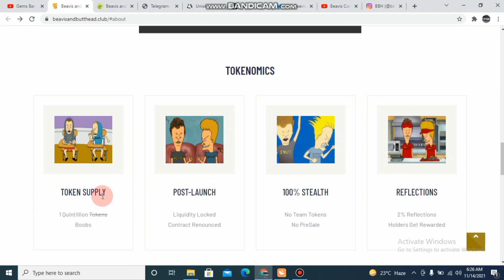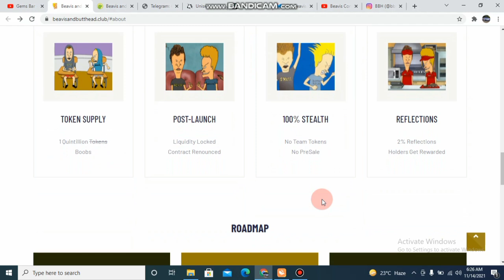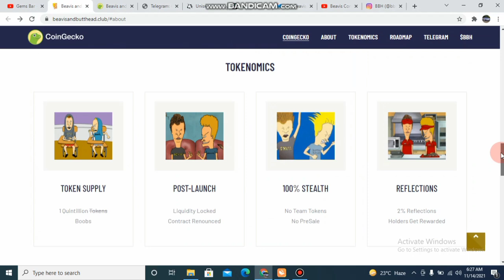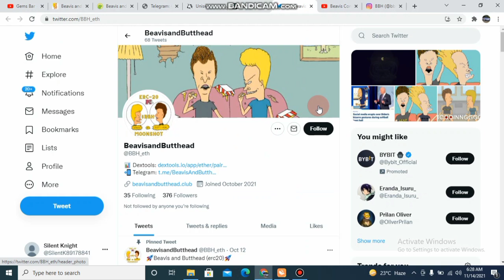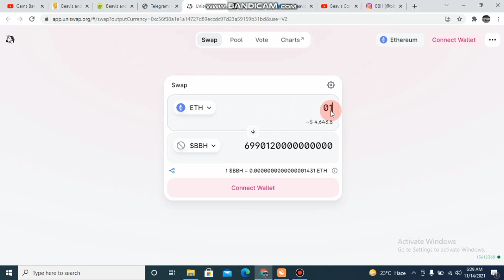BEAVIS & BUTTHEAD PROJECT IS GOING TO BLAST 500X SOON || BUY NOW || TRUSTABLE PLATFORM|| INVEST NOW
BEAVIS&BUTTHEAD